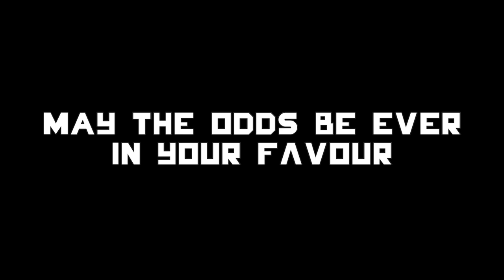Meet the 2015 MMICC Ambassadors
Introducing our 11 ambassadors who will be in charge of showing their teams around Montreal!